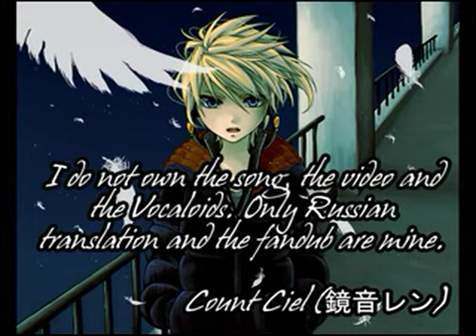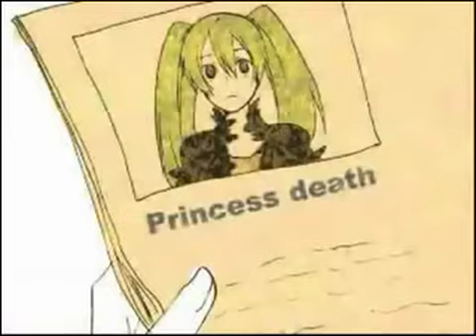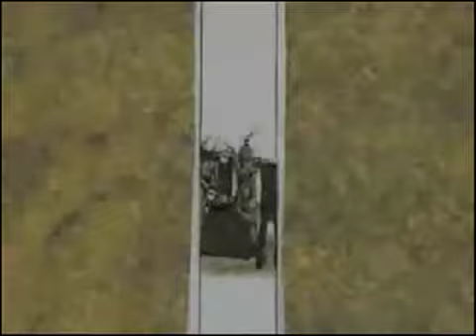카가미네 렌☆★악의하인악의하인의,악의하인에 의한,악의하인을 위한모아보았다 66개+스압주의다운,PV,오리지널 가사 1